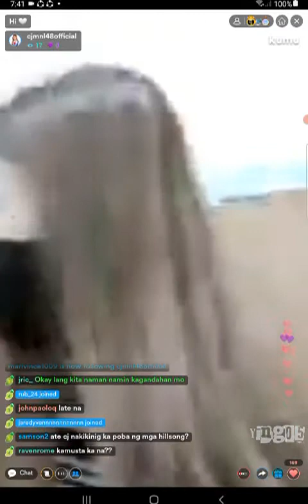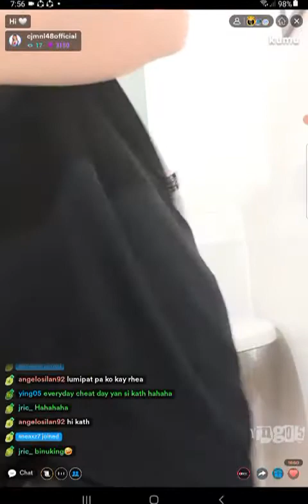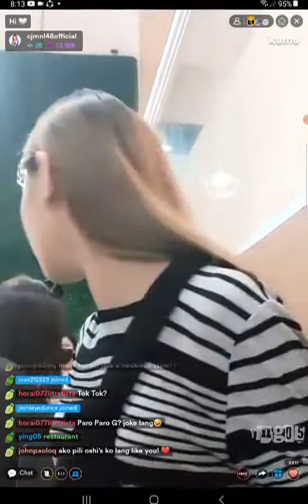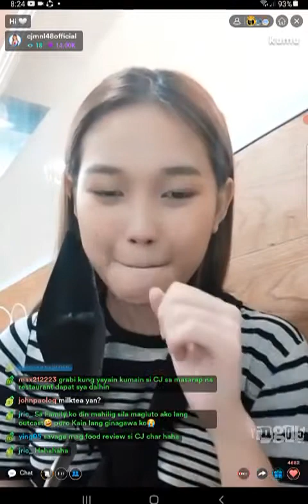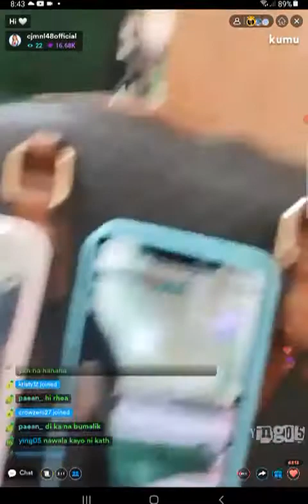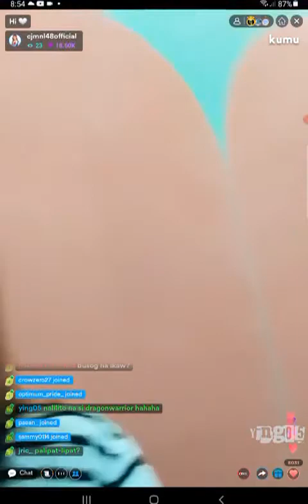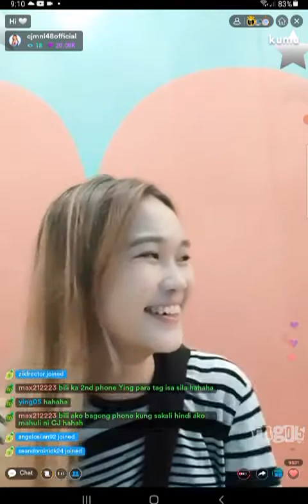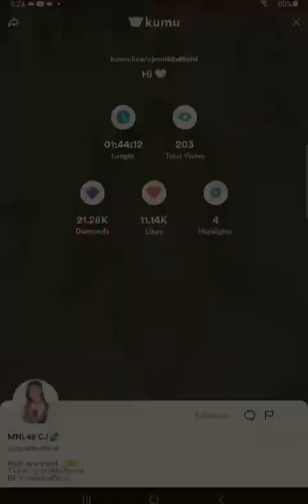MNL48 CJ on KUMU LIVE 💎February 18, 2022💎